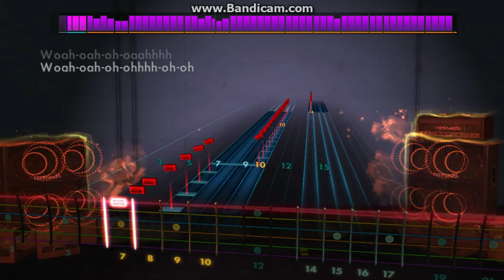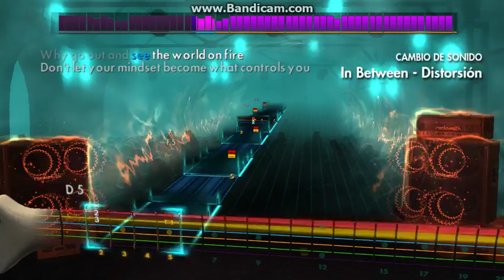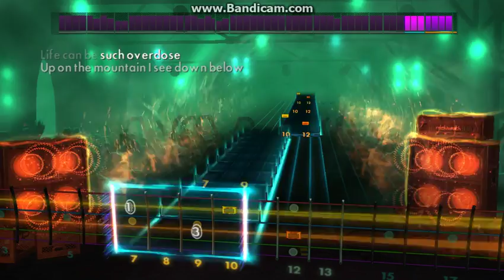Rocksmith 2014 CDLC: Beartooth - In Between (Lead)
Requested by Kellin
Band: Beartooth
Song: In Between
Tuning: Drop C
Guitar: Squier Fender Strat